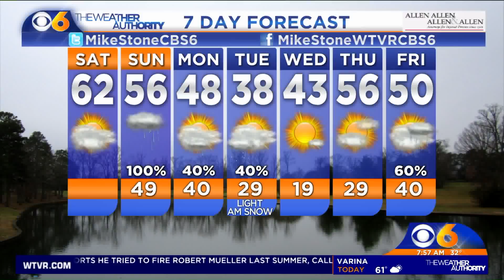striping vs stripping and a stolen ferrari